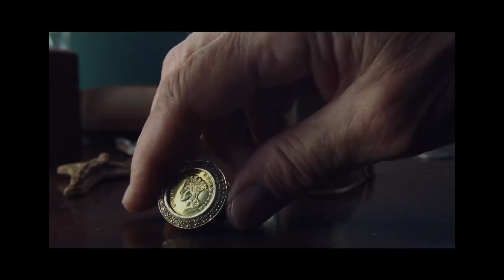ЛУЧШИЕ СЕРИАЛЫ 2019 и не только.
Вот мой топ сериалов за 2019 год (сериалы из видео):
1) Почему женщины убивают?
2) Ирландец (Мартина Скорсезе), хотя это и фильм, но он от Netflix и идет 3,5 часа, поэтому добавлю в этот список. Да, такая у меня логика.)
3) Дрянь (Фиби Уоллер-Бридж Ван лав)
4) Пацаны (2019) — The Boys сериал про суперов.
5) Ведьмак (ожидаю...)
6) Ира Престолов и Чернобыль (это все смотрели, а если нет, то чего вы ждете).
7) Удивительная миссис Мейзел (смотрю сейчас и очень счастлива).